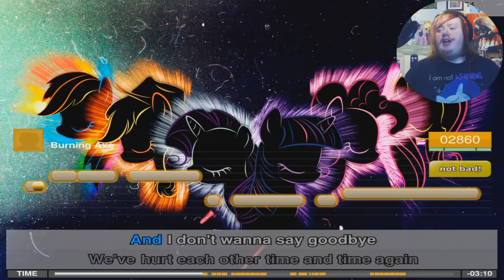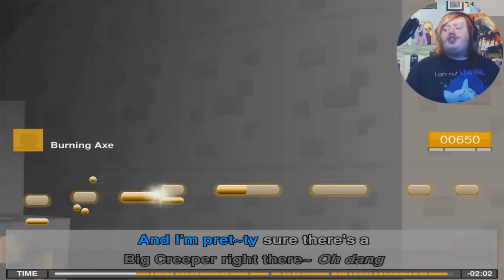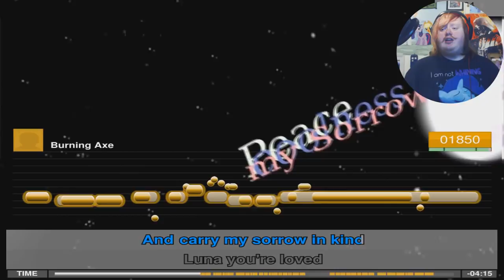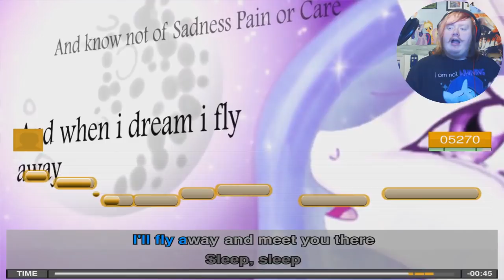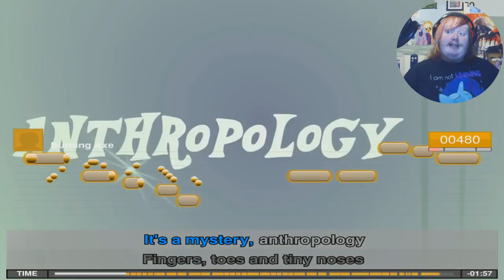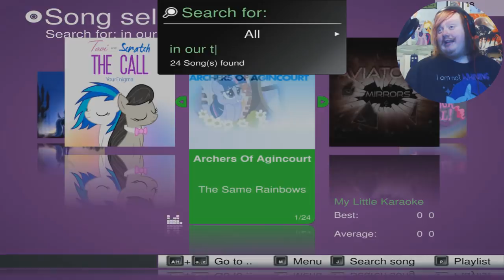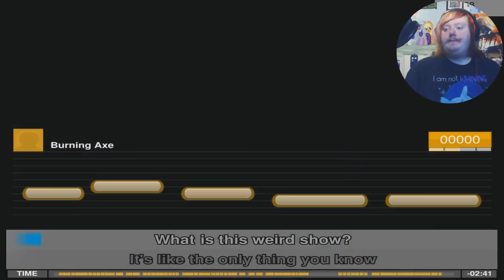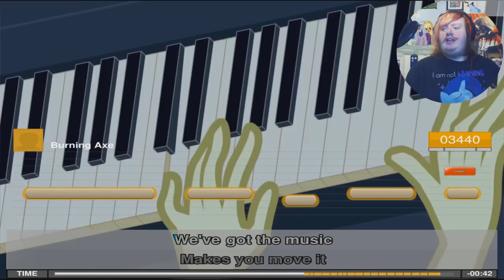6,000 SUBSCRIBERS!! Let's Sing My Little Karaoke!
6,000 subscribers is a hell of a number, imagining that number of people in one room gives me serious anxiety! It's just a shame that hearing me sing may knock me back down to 0 subscribers. It's been nice having you here. XD

My Little Pony: Friendship is Magic is the work of Hasbro and DHX. My Little Pony and all related characters belong to Hasbro. I own only my voice.